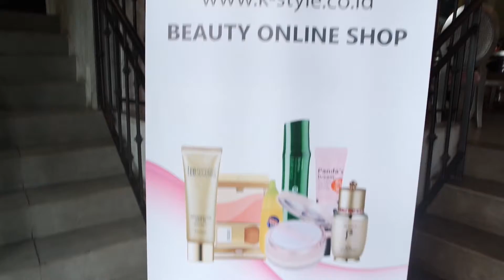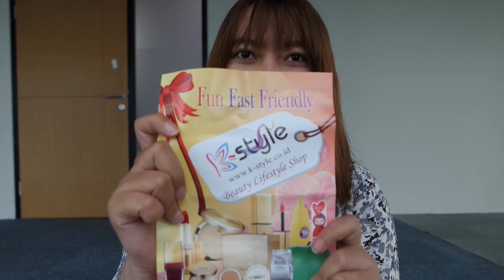AnnyeongKStyle | Event Report and Unboxing K-Style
I was invited by K-Style to K-Style Blogger Gathering at Amber Chocolate Bar, Senopati on Saturday, April 9, 2016.

On this event we can experience and trying Tony Moly, The History of Whoo and Tenseconds' products.

And yes, I'm joining K-Style Blog and Vlog Competition. Wish me luck! ♥